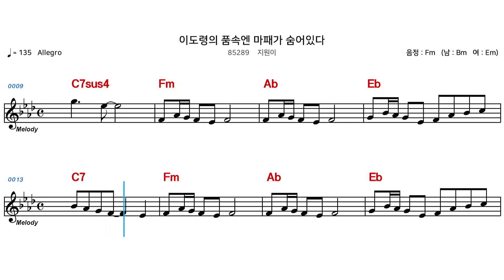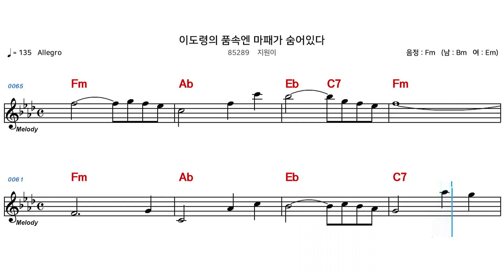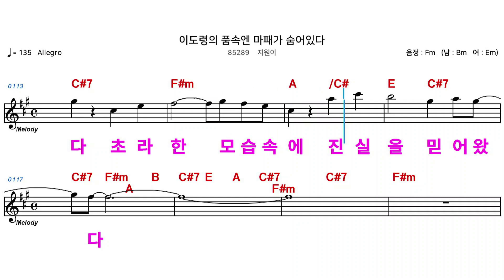(MR) 85289 이도령의품속엔마패가숨어있다 - 지원이